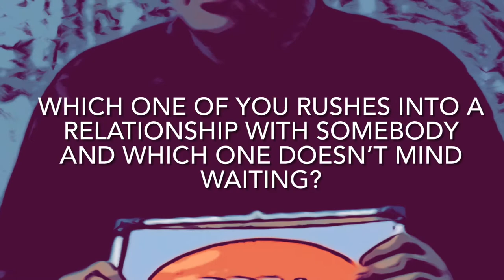Sibling Tag pt. 2 | ANG DEEP NG SAGOT?! | Marker Nation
FINALLYY I'M BACK WITH A NEW VIDEO!

Marker Nation, mark-ingay! Come join me in my life experiences, and relive my memories with a dose of vibrancy, so don't miss out!!!